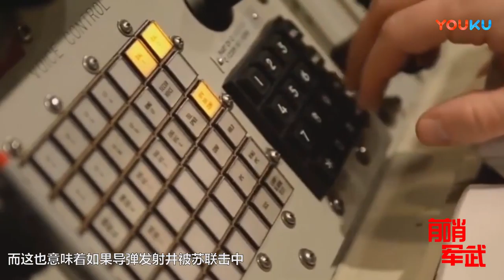说出来你可能不信! 导弹发射井盖子重达750吨!